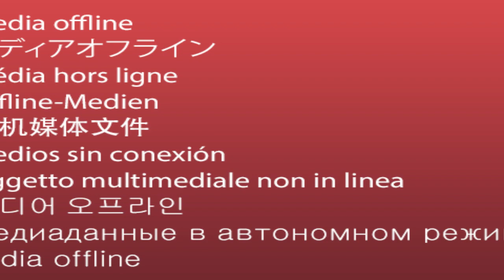How FAST can We WIN with NO DEATHS? | Rec Room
In this video, Me and Arbo made a challenge where we play Golden Trophy and the first person to win with the least time playing WINS!! If you're looking for a fun and challenging game to play with your friends, be sure to play the Golden Trophy Race with your friends! You'll have a lot of fun playing this game like we did! Who will be the first person to win?